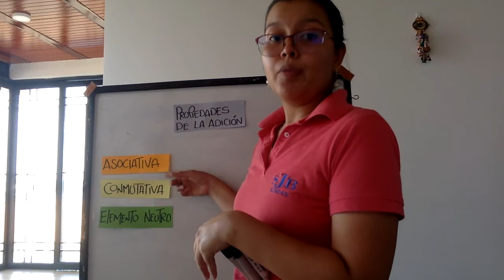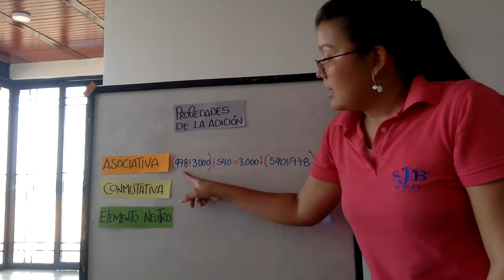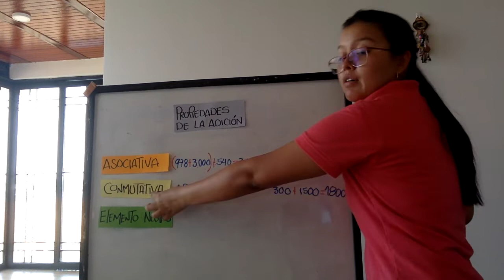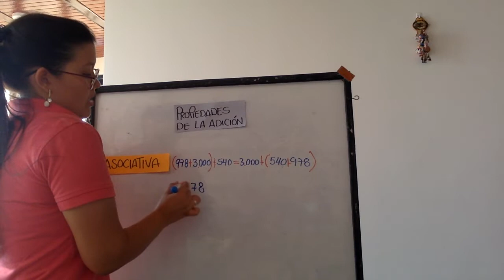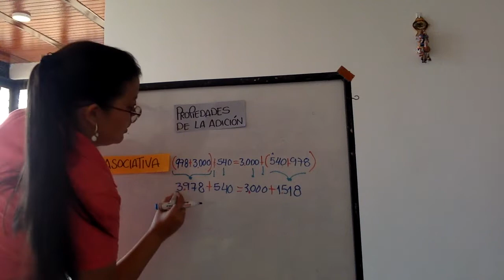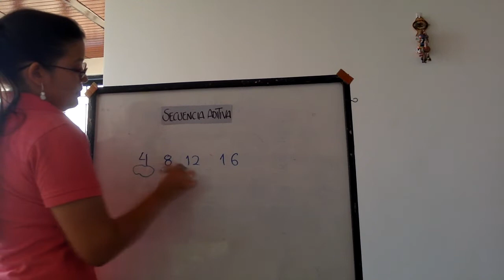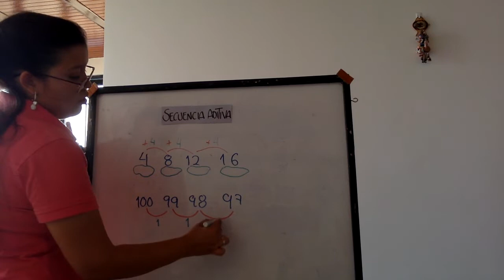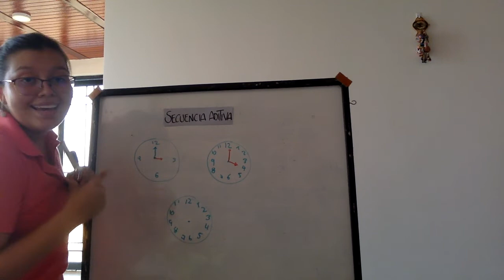Math Third Grade